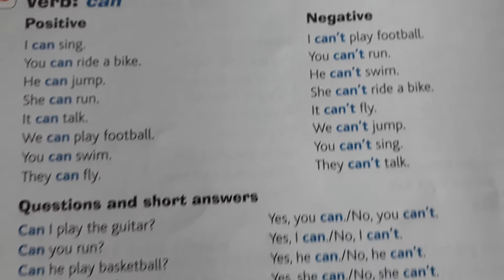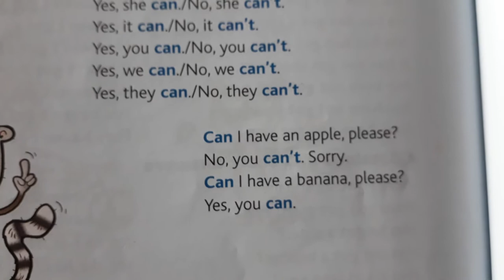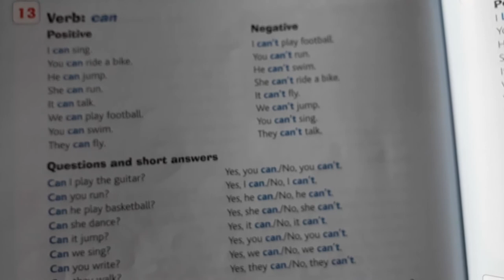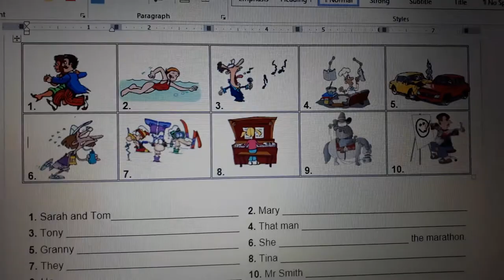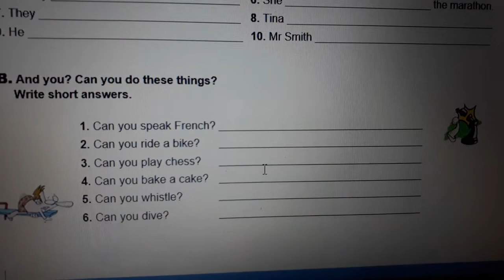Grammar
Verb: can